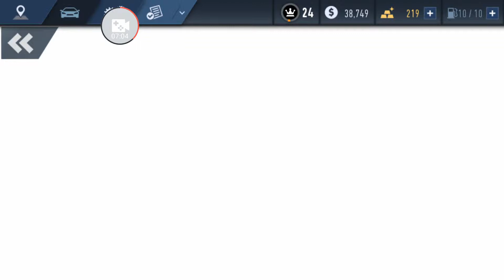Need for speed no limit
Learn how to beat need for speed no limit